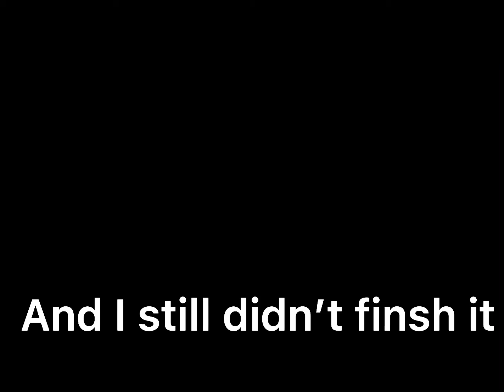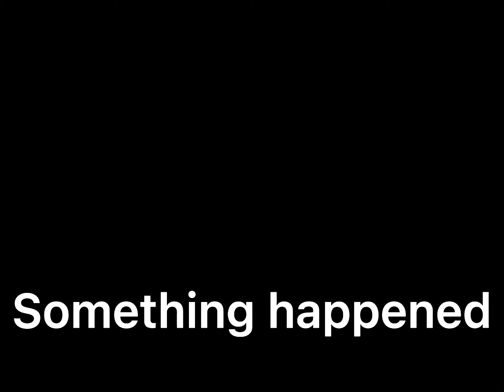Minecraft | the parkour I made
Hello
This is my parkour
Xbox account username: alzeyoudi33
You can’t play it
When I hit 1k